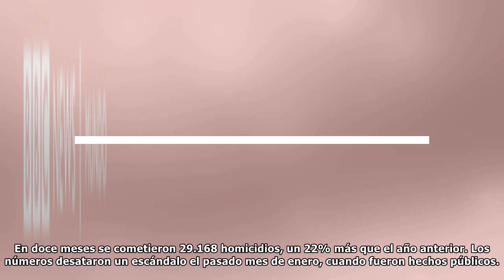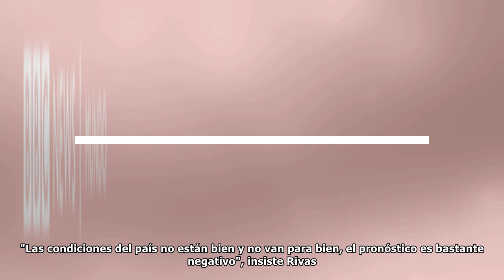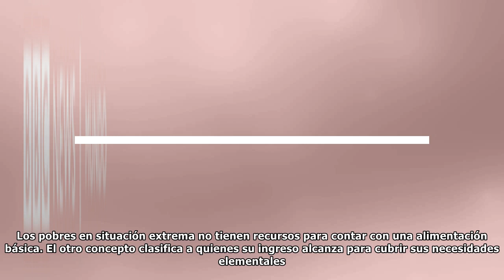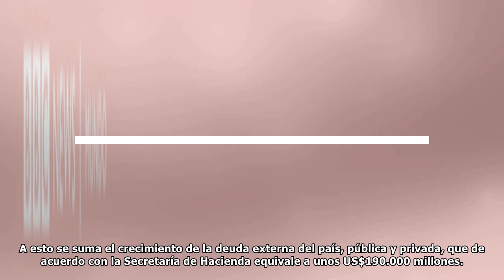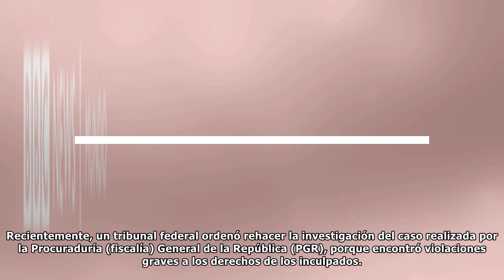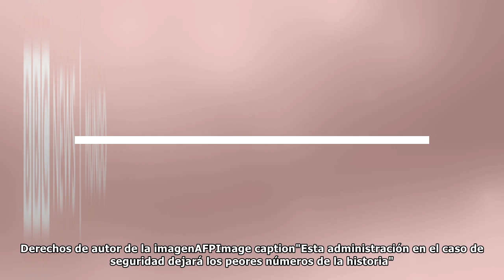López Obrador gana en México: las 3 bombas de tiempo que hereda como sucesor de Enrique Peña Nieto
Andrés Manuel López Obrador, presidente electo de México tras arrasar en los comicios del pasado domingo, recibirá un país con problemas económicos, la mayor ola de violencia en 80 años, una incierta ...